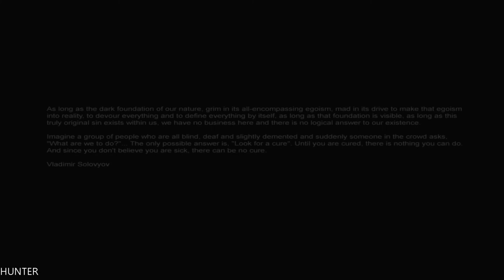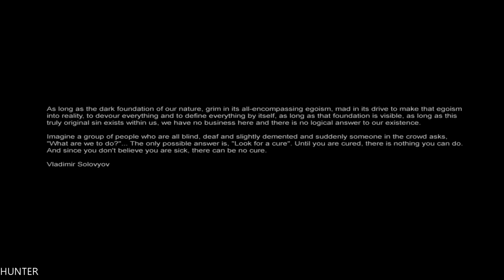Cryostasis Part 13 END FINAL GAMEPLAY GTX1080TI & INTEL i7 7700K (1080p60fps)